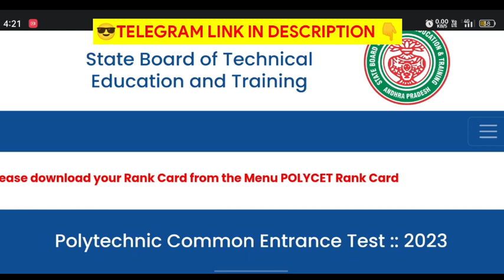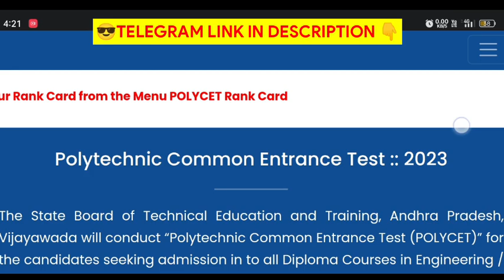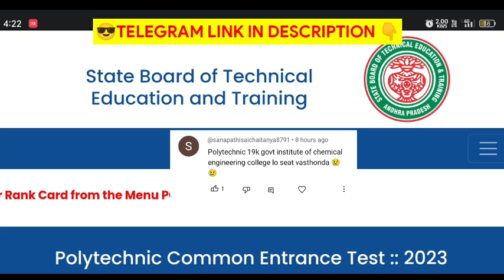Polycet Web Options important 😢 Update || 80,000😰Govt. Polytechnic Collage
☝️☝️☝️☝️☝️JOIN☝️☝️☝️☝️☝️